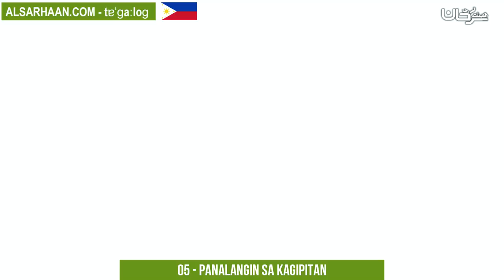05 Panalangin sa kagipitan